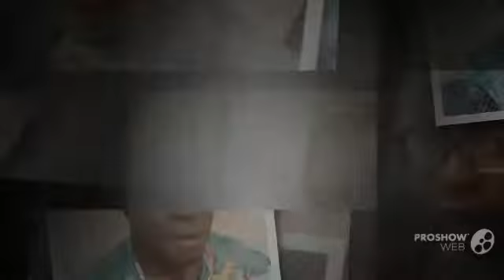XCELLENT CLIPS OF ME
Quick Slideshow done by me